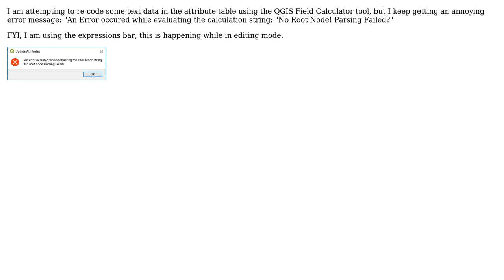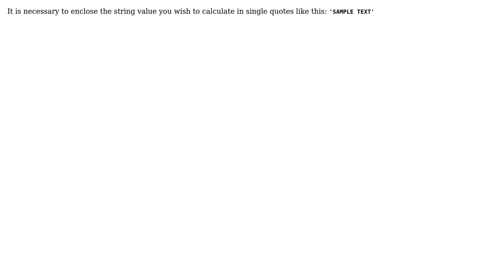GIS: QGIS Field Calculator Error for String values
With thanks & praise to God, and with thanks to the many people who have made this project possible! You are responsible for your own actions.